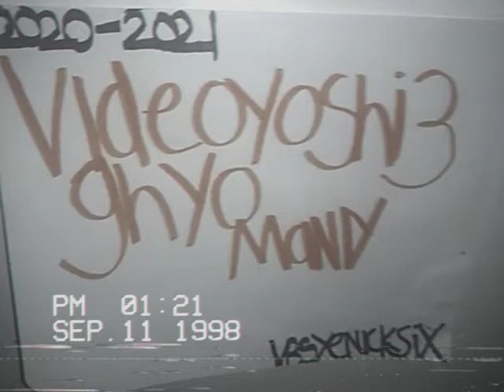Videoyoshi3ghyo Manly Paper VHS 1998